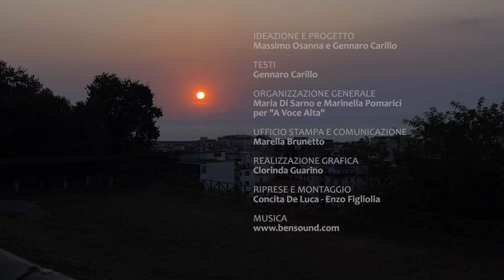Arianna - Villa Arianna, 18 settembre 2020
Secondo appuntamento con Scena Mitica